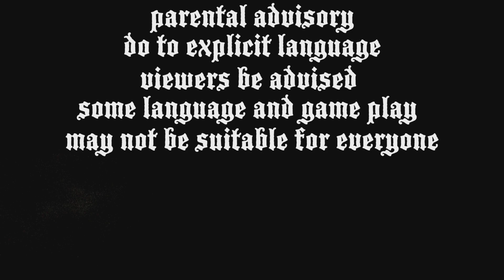We're the only bats in gothamGothamnights #25